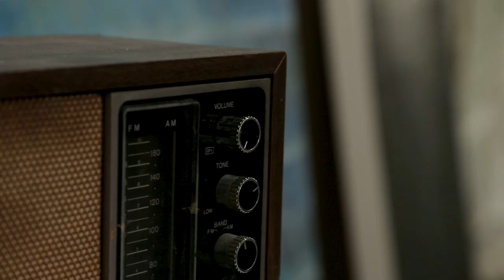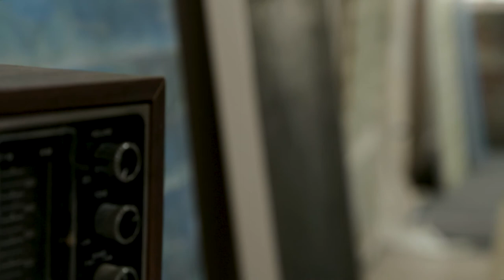Nancy Genn: New Works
Producer - director -  cinematography -  editing